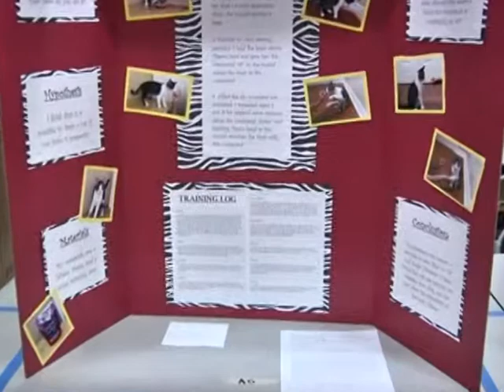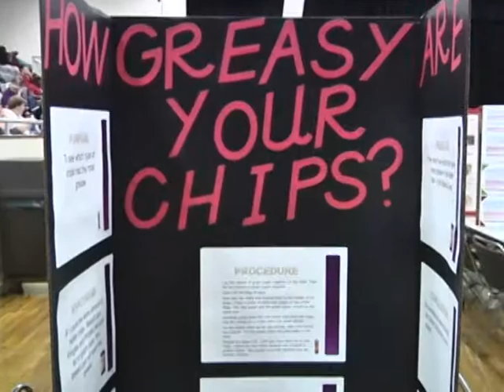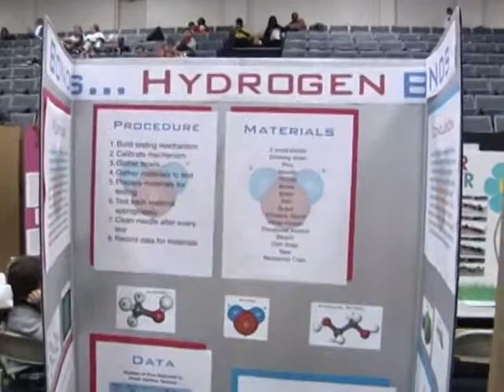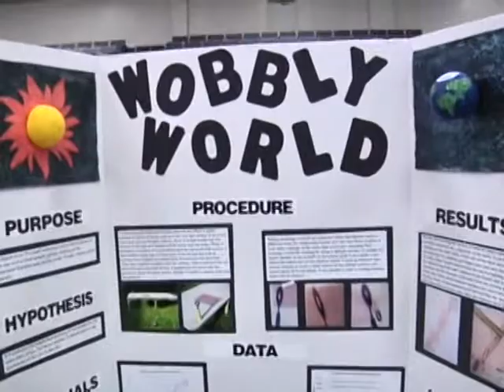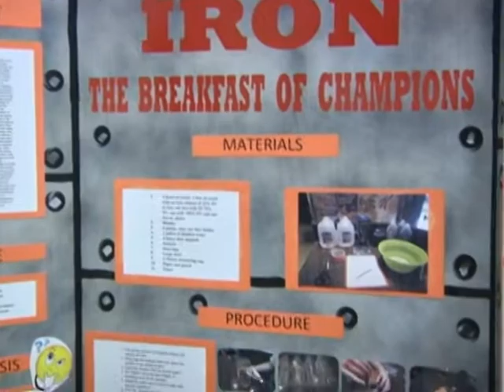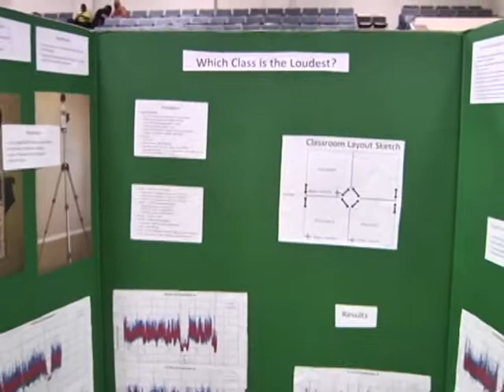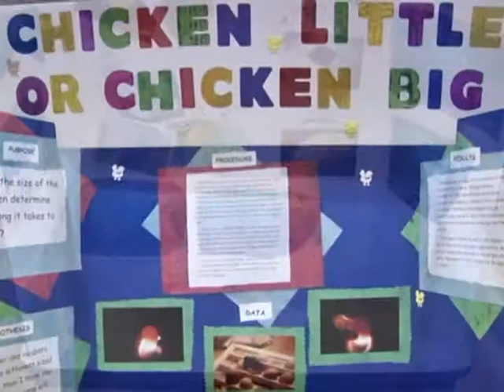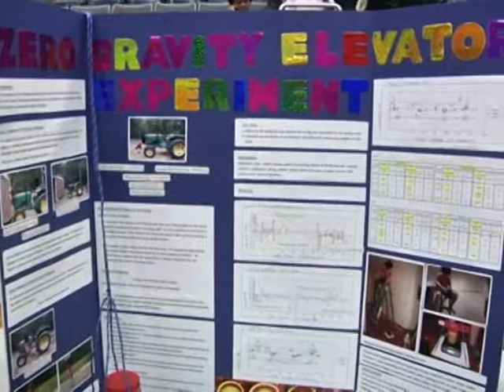Science Fair 4th-6th Grades